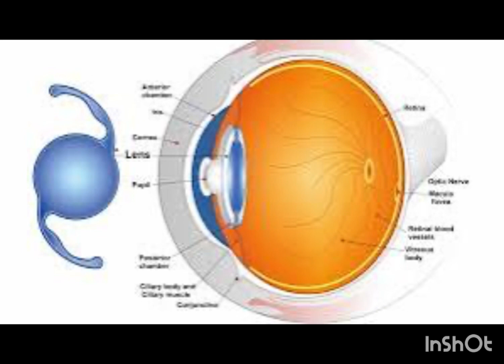Types of lenses |Iol || Contact lenses ||Spectacles lenses |Optometry solution